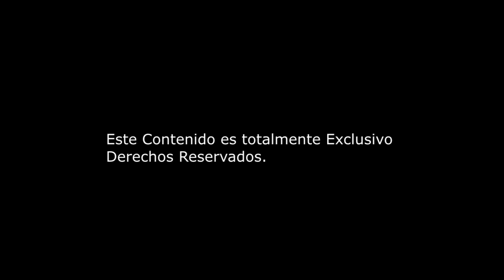ENCAVA Un Sueño Hecho Realidad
Este Canal es Dedicado Exclusivamente para las ENCAVAS DE VENEZUELA

Deseas que Suba un Video de Tu Encava, o Quieres Grabar Conmigo Escríbeme por Instagram @magikooficial